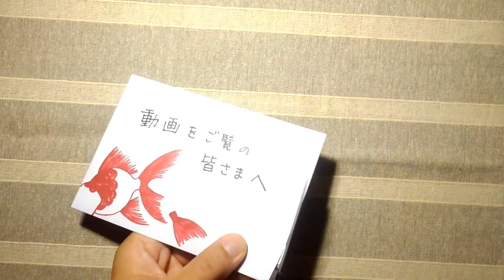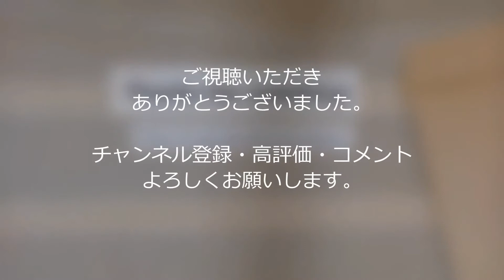【おすすめ簡単工作】封筒魚 モデル「金魚」The making of “Envelope Fish” 007 Model Goldfish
封筒で作る意外とリアルな魚の工作　封筒魚　の作り方。今回は、金魚の封筒魚を紹介します。そして、封筒魚の活用法　をご提案します。

せっかく、封筒で魚を作るのだから。封筒本来の使い道をヒントに、この動画をご覧の皆さまへのメッセージをお届けします。評判が良ければシリーズ化を考えていますので「高評価」よろしくお願いいたします。

こんにちは。封筒魚作家の　おりぐち だい　です。
このチャンネルでは、封筒魚の作り方やデコレーション、ディスプレイのアイデアなどを公開していきます。